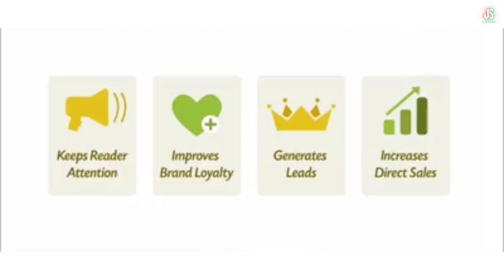(24) Need CM | Social Media အသုံးပြုပြီးအွန်လိုင်းပေါ်တွင်ငွေရှာနည်း Social Media Marketing